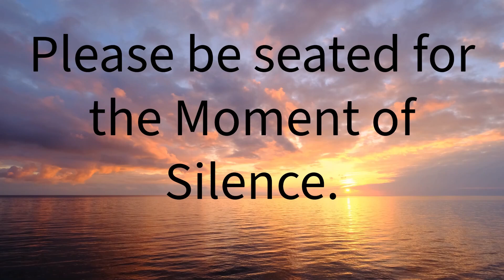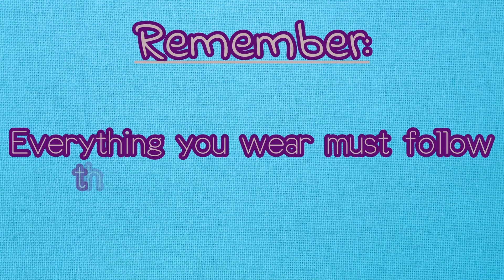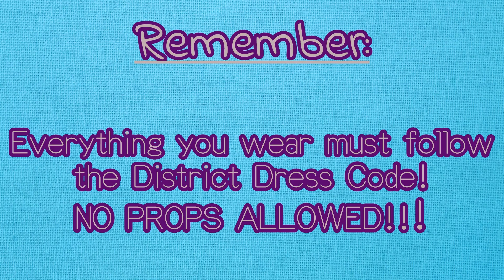Thursday, October 31 - Day 1